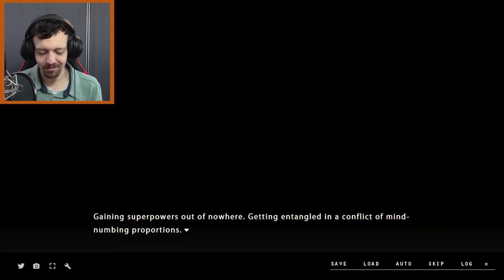A True Disappointment | Mamiya | Part 3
Welcome to the playthrough of Mamiya, stories from the end of the world. Thank you to Fruitbat Factory for giving me this game to share with you Lab Mems.

Keito and Ryou are out to see the ocean in hopes of discovering Ryou's missing memories. Instead, Keito is suddenly attacked in a strange way to leave Mamiya alone. After this encounter, Keito gets super ill and seriously starts acting odd. When his friends attempt to get him the help he goes off the deep end. Literally.

Mamiya: A Shared Illusion of the World's End is a mystery story about the meaning and meaningless of life. It covers dark topics that aren't for the feint of heart. While the world contemplates a mysterious end that is supposed to come, these characters are swept up into a whirlwind of darkness as they each cross paths with the mysterious entity that is Mamiya.

Please get yourself a copy of Mamiya on Steam and support the developers

Title: A True Disappointment | Mamiya | Part 3

Last Mamiya Episode Title: Dream Master | Mamiya | Part 2